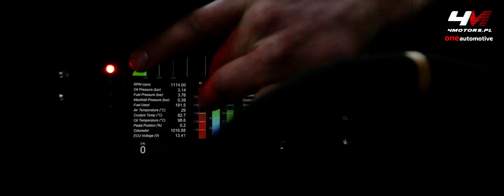4Motors - Testy Wojciecha Chuchały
by Jakub Machnikowski
RallyAddict.pl

4motors.pl